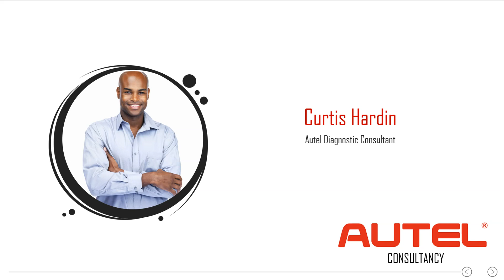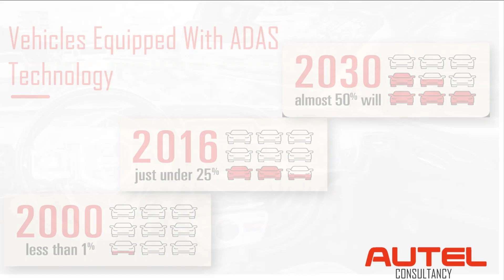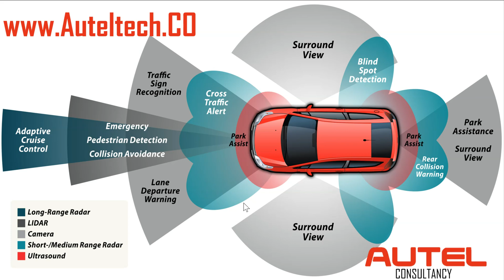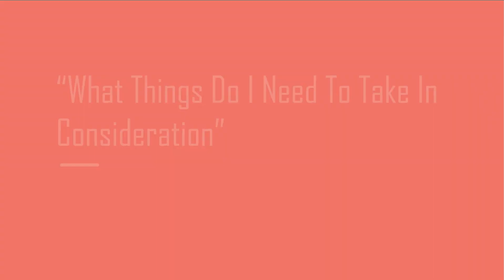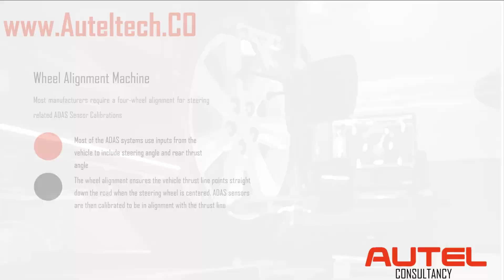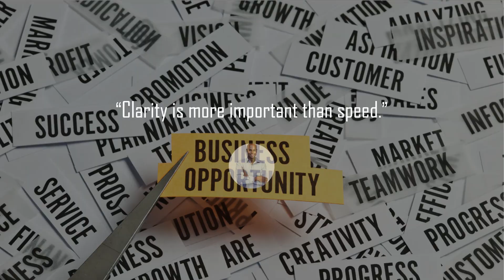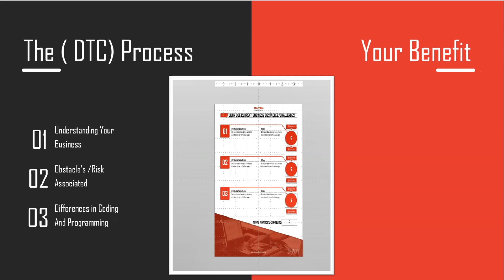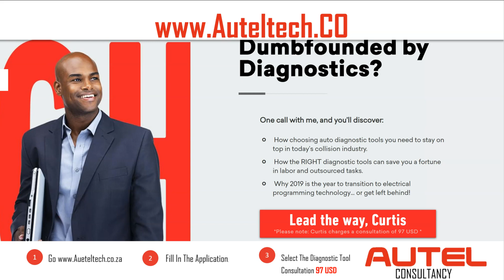Autel ADAS | What is ADAS and How to Capitalize on this New Technology | Autel 2020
Hey Guys
Today I am proud to present to you an introduction to ADAS and how to capitalize on this technology. I hope you will be inspired as much as I am about this opportunity

Thanks, Curtis your diagnostic consultant